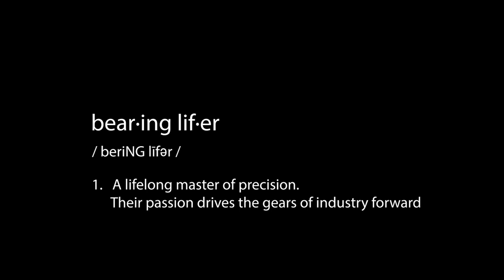Bearing Lifer Podcast Eposode 3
This is the 3rd installment of our Bearing Lifer podcast, featuring our special guest, Scott Eiss!